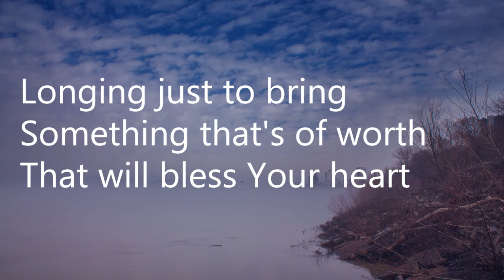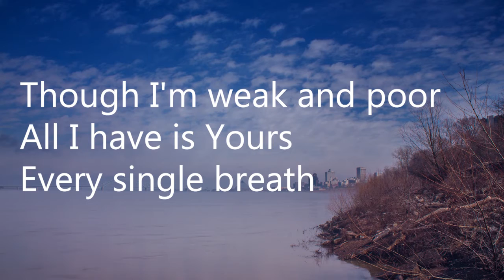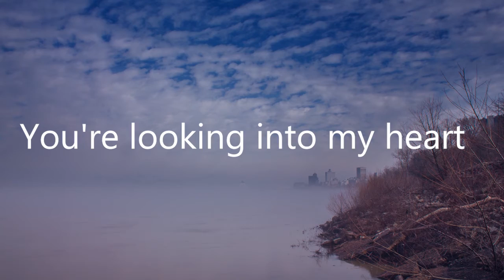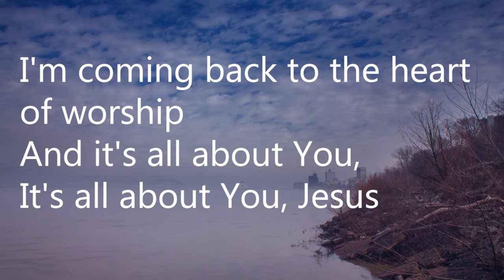Heart of Worship-Matt Redman Lyric Video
Made this lyric video for online church worship.